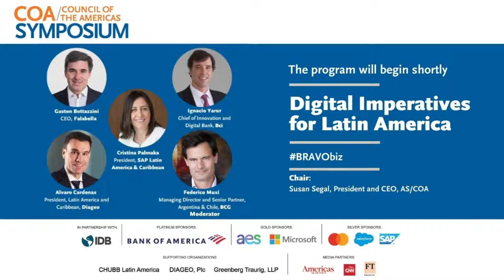COA Symposium: Digital Imperatives for Latin America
Join Council of the Americas for a high-level panel with leaders who will share cross-industry perspectives on the opportunities for Latin America to leverage its growing digital ecosystem to tackle the region's important challenges.

In terms of technological innovation and digital penetration, the COVID-19 pandemic has brought big opportunities for Latin America across sectors and industries. The rapid digital transformation that the region experienced in 2020 was traditionally believed to take years of multi-sectoral efforts.

From a 30-percent increase in e-commerce, to 66 percent of companies willing to extend virtual work post-pandemic, and two thirds of consumers using less cash and more digital payments, Latin Americans have adopted technology into their daily lives, and there’s no going back.

In comparison to developed economies, the opportunities for continued growth and expansion for the coming years are large given the young stages of the region’s digital ecosystem. In this context, how can Latin America leverage today’s digital ecosystem and its big opportunities to tackle the region’s important challenges in terms of inequality and sustainable development?

Speakers:

Gaston Bottazzini, CEO, Falabella
Alvaro Cardenas, President, Latin America & the Caribbean, Diageo
Cristina Palmaka, President SAP Latin America & Caribbean
Ignacio Yarur, Chief of Innovation and Digital Bank, Bci
Federico Muxí, Managing Director & Senior Partner, Argentina & Chile, BCG (moderator)
Join the discussion on Twitter BRAVObiz | @ASCOA

This panel is part of the 2021 COA Symposium and BRAVO Virtual Series: The Acceleration of Business & Transformation. Building upon its 26-year tradition, Council of the Americas will continue to provide access to leadership and promote collaboration among industry and social leaders, at a time when it’s more necessary than ever.